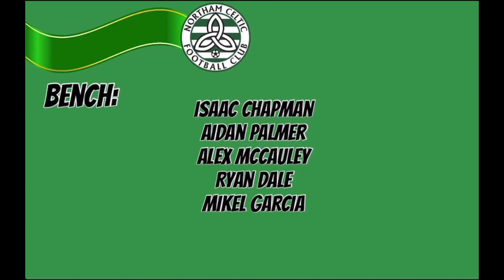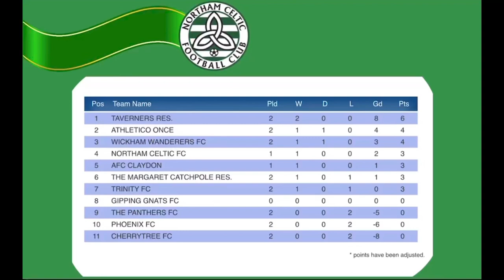NORTHAM CELTIC V MARGARET CATCHPOLE RES! FIRST LEAGUE GAME!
In this weeks episode of TNP, we look over the highlights from our first league game of the season against Margaret catchpole Res! 🟢⚪️